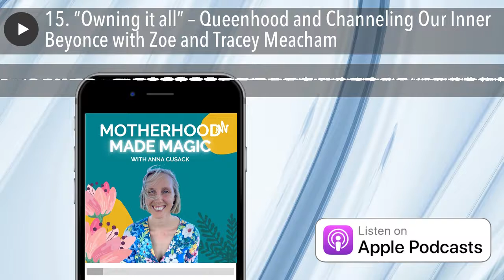15. “Owning it all” – Queenhood and Channeling Our Inner Beyonce with Zoe and Tracey Meacham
What is Queen energy? How can we cultivate it inside the (ironically masculine) practice of mothering, and within our relationships with our partners, colleagues, children and even our baristas?
Mother daughter duo Zoe and Tracey Meacham are enamoured with embodiment, relationship and all things feminine energy. This episode discusses how we can inject Queen vibes into our everyday experience as women and feminine core people, and why it’s always about us, not our Kings.

And instagram @meachamtracey

Anna Cusack is a Motherhood Revolutionist, author, podcaster, postpartum doula, exercise physiologist and mother.
On insta as @annacusackpostpartum
On clubhouse at annacusack
And listen to her meditations on the Insight Timer meditation app